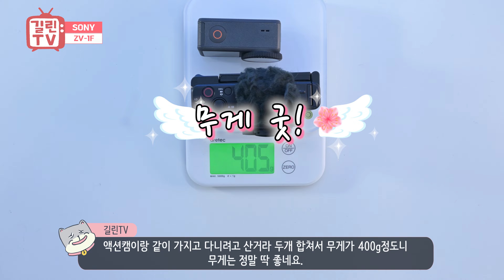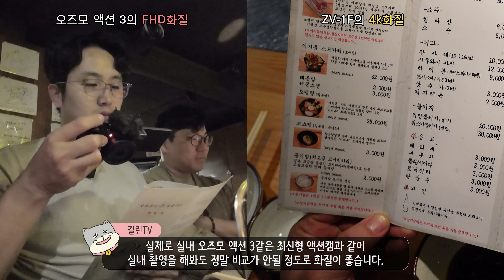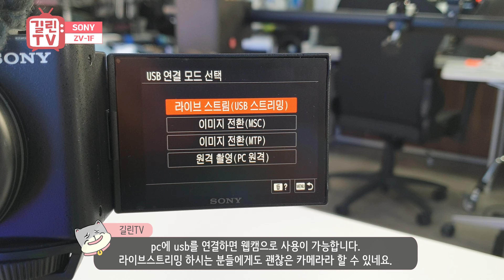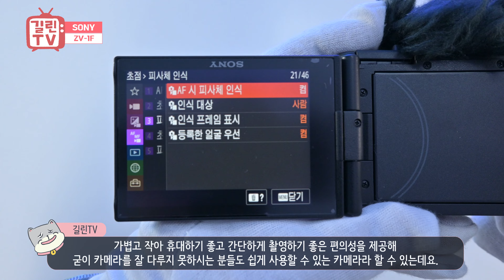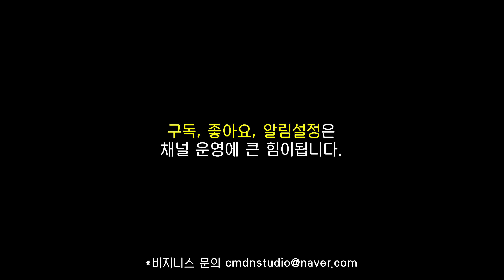미친듯이 편리하고 가벼운 브이로그 카메라 소니 ZV-1F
오늘은 가볍고 간편한 브이로그 카메라인 소니 zv-1f 리뷰를 해봤습니다.

카메라 입문자들이 정말 편하게 사용할 수 있는 브이로그용 카메라가 아닐까 합니다.